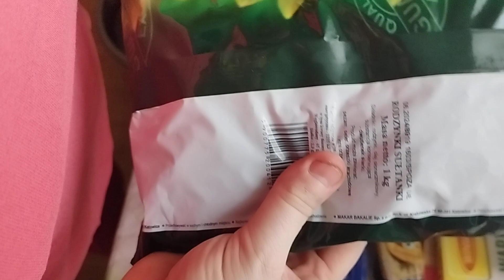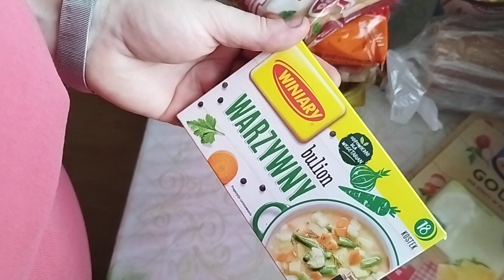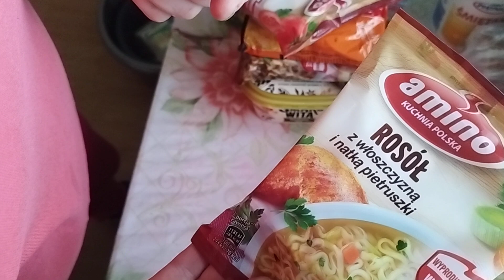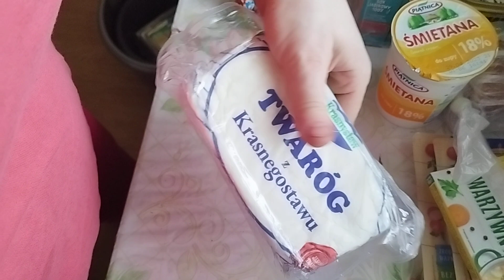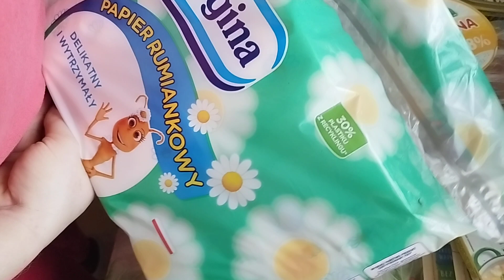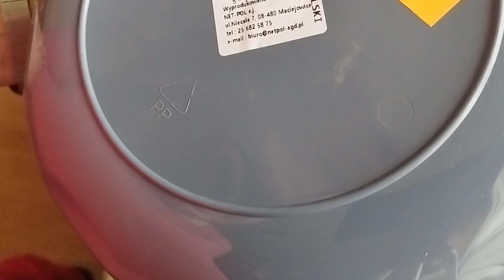haul zakupowy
zakupy